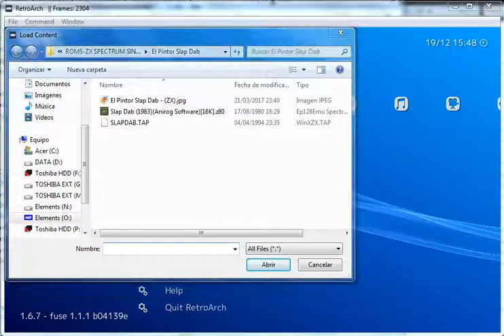Slap Dab - ZX Spectrum - emulador RetroArch 1.6.7